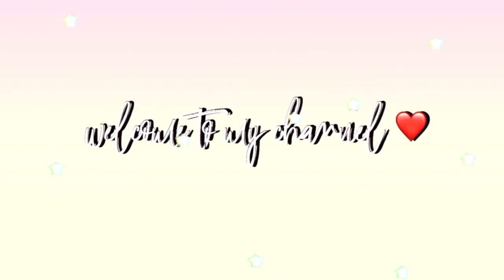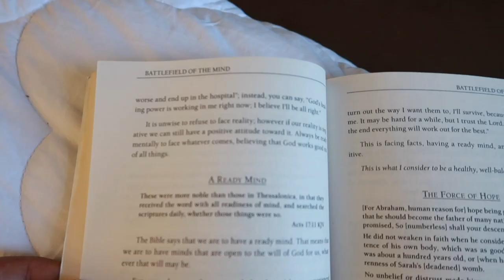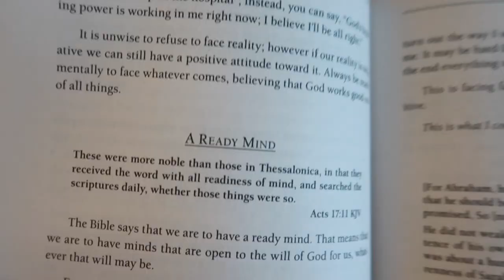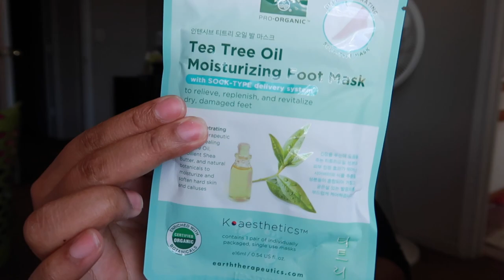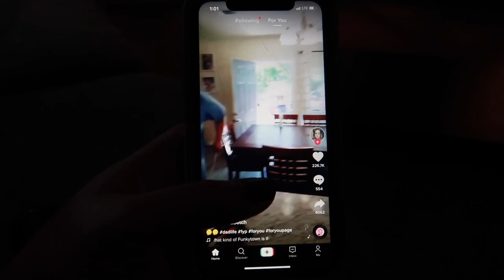Day In The Life: manicure 💅🏽 , sushi 🍣 , ulta haul